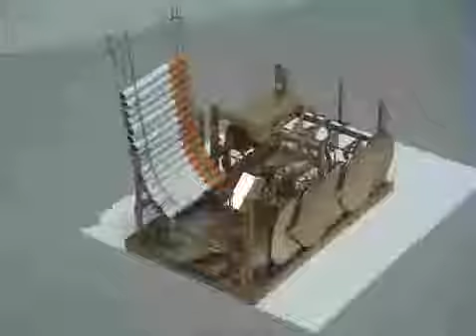Automatic Tobacco Smoking Machine 2015